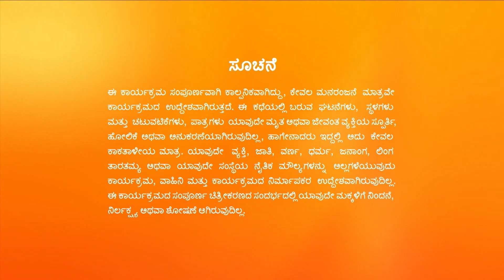Bhoomige Bandha Bhagavantha | Full Ep - 96 | Jul 31 2023 | Zee Kannada